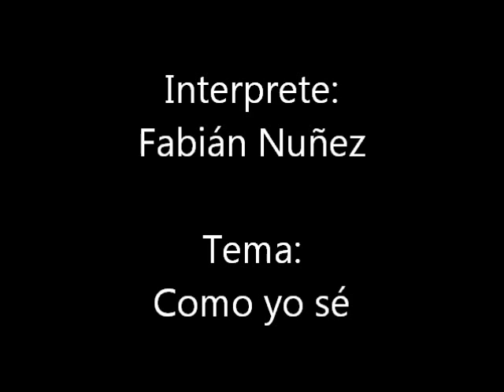Fabian Nuñez Como yo sé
Fabián Nuñez presenta su álbum "Como yo se"
contiene 14 temas de los cuales 8 temas son de su autoria

Aca presentamos Como yo sé el tema que le dio titulo a su disco

Disfrutenlo!